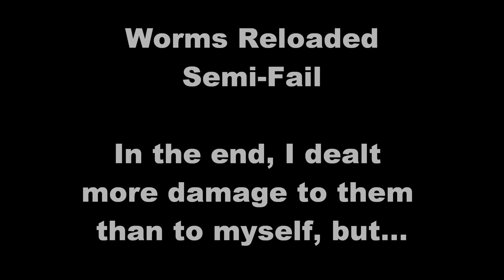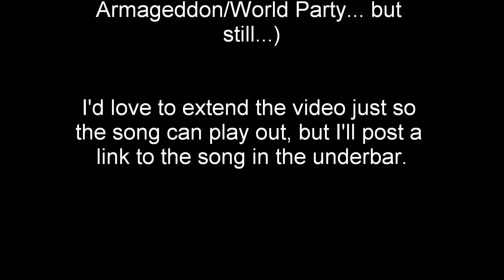Worms Reloaded Semi-Fail - Grenade + 5 barrels + 2 mines = ouch.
A replay of a semi-fail I executed in Worms Reloaded on launch day. Sorry it's so quiet, not sure why that is. It's made with Movie Maker as I still haven't quite figured out the basics of premiere pro despite having owned it forever. (I just haven't taken the time to learn it)

Music: Mechanical Workshop from the Worms Armageddon / Worms World Party soundtrack.

The map is some custom map I drew and placed some barrels next to each other in this particular area. It spawned two enemy worms right next to those so I figured I'd take advantage of it with the grenade on top of them, but I wasn't expecting to take all the damage I did in return. Oh well, I still did more :)

The enemy team is AI level 5, not a human.

The sound bank for my worms is Drill Sergeant (no, they didn't "change" the voices for the Worms in this game, they still have all the optional sound banks that they did before), but they did change a lot of the sound effects (walking, bazooka/grenade charge up sound, mines, etc). I hate the new ninja rope too, but whatever.

Vertical maps are fun.

Any other questions? Hit the forums if you can stand all the rage threads from whiny players, or post them below.

Mechanical Workshop with Armageddon title screen -- *this one is higher quality audio, but I linked both to be fair to the uploaders as I only just found this one now when I was searching for it. The songs are the exact same, this one just sounds better.